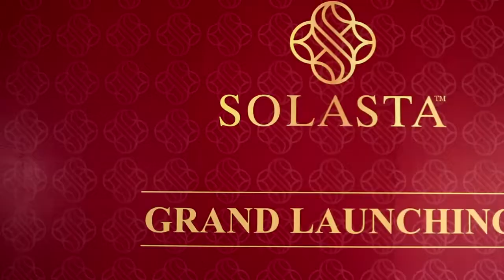Grand Launching of Solasta | Chilli Communications Limited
Event: Grand Launching of Solasta
Client: Solasta
Venue: Radisson Blu Dhaka Water Garden
Agency: Chilli Communications Limited